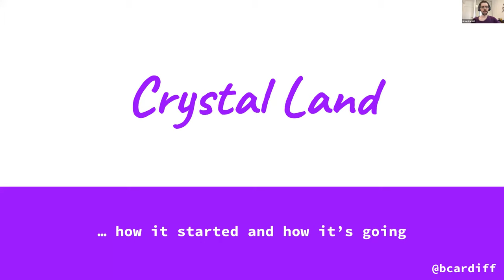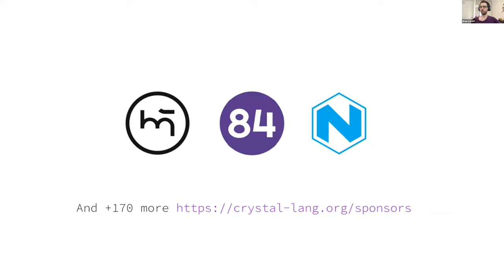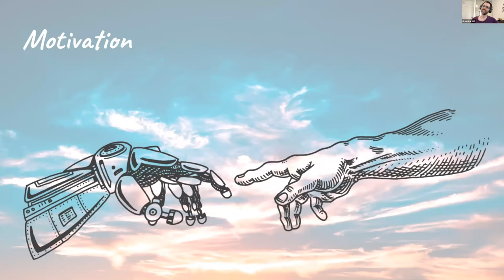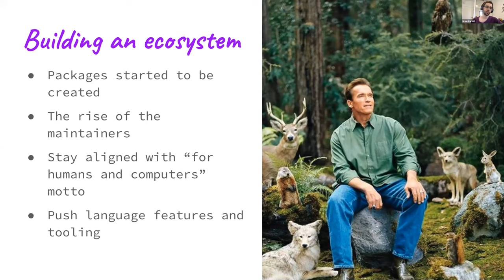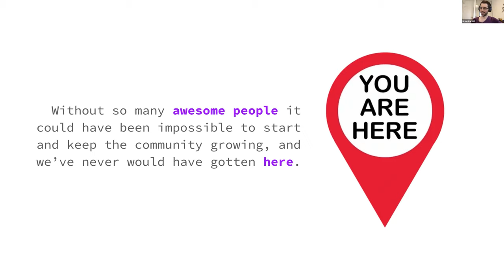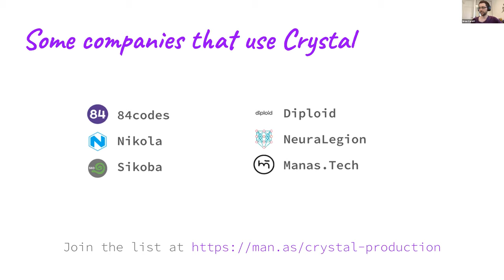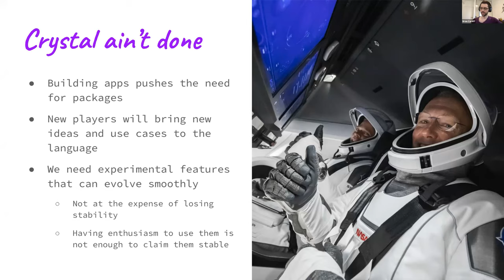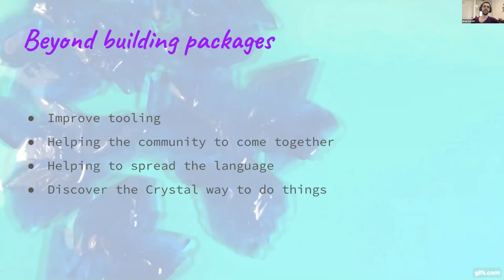Crystal Land… how it started and how it’s going - Raw Crystal 2020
By Brian J. Cardiff (@bcardiff)

Crystal would not have reached its current state by itself. Let's go through a tour of all we’ve been through and look forward to what the future might offer.
Raw Crystal 2020 was organised by Lorenzo Barasti in collaboration with Manas